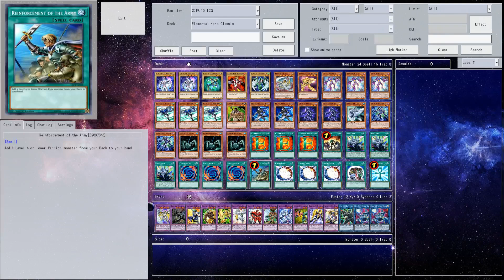[YGO PRO] Elemental Hero Deck [Classic Version] [TCG Legal] - October 2019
- "Dragon Castle" by 魔界Symphony